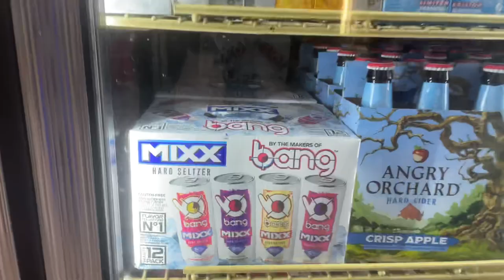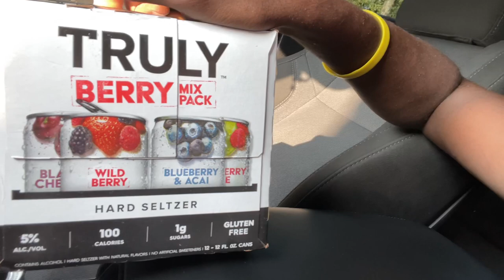Real Talk With Cjay Fly *This Is It*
Thank You For Tuning back in for another Video